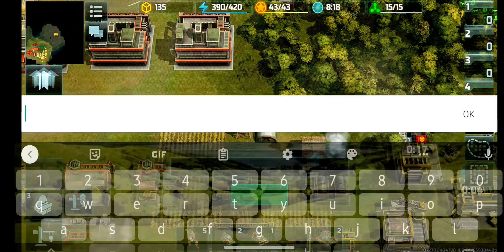aow3gear gamesart of war 3real time strategyAow3 tournamentart of war 3global conflictcommand & conq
aow3gear gamesAow3 tournamentart of war 3